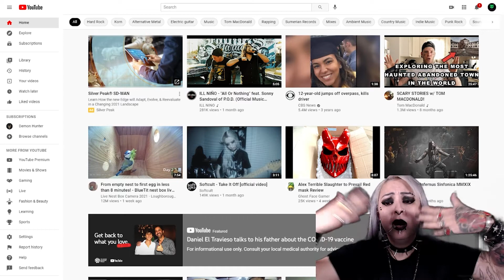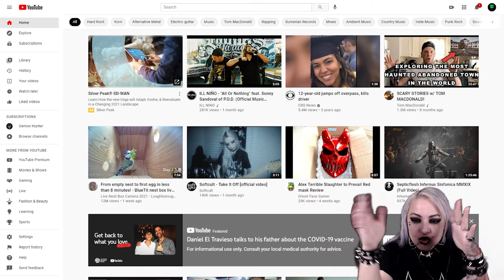TheMetalKittyBloopers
GETTING HYPED UP BEFORE RECORDING. TRYING THE SHAKE OFF THE CRAZIES :-P